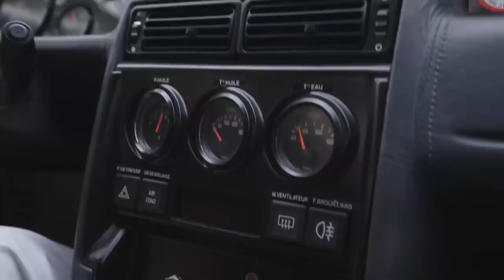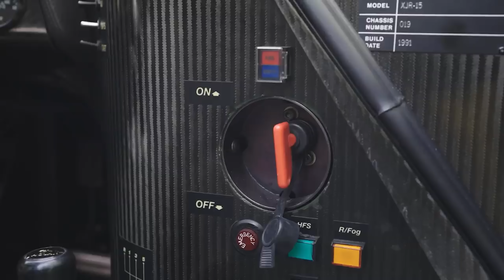90s LEGENDARY SUPERCARS COLLECTION TOUR | 2022 CAR WEEK DAY 1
Today, we are on the east coast with Matthew Ivanhoe to see his amazing collection at the cultivated collector. The tour today is the first full tour of Matt's showroom which includes Jaguar XJ220, Ferrari Enzo, Porsche 962, Osca 1100, XJR-15, and classic cars! This is also a rare occasion as we get behind the wheel and actually drive the cars with Matt!

A huge thank you to @Michelin  and @Pennzoil for making this video possible during Petersen Car Week.

LEARN MORE ABOUT THE PETERSEN AUTOMOTIVE MUSEUM